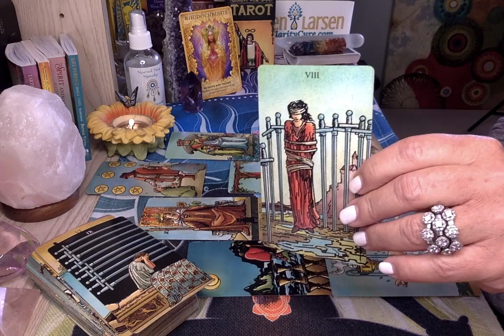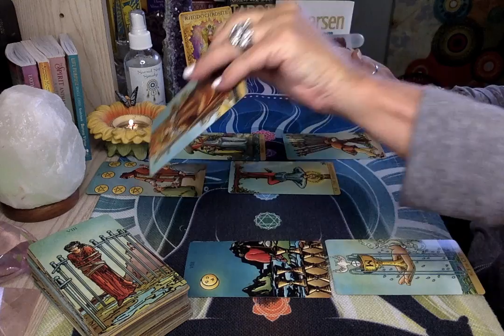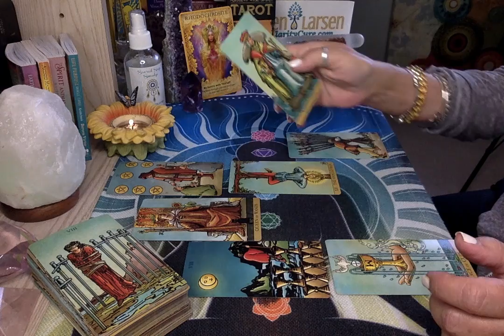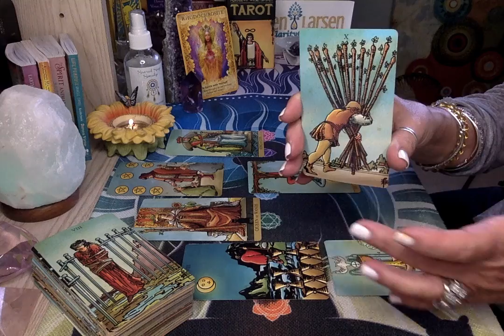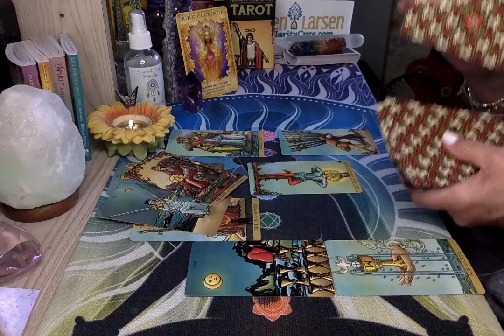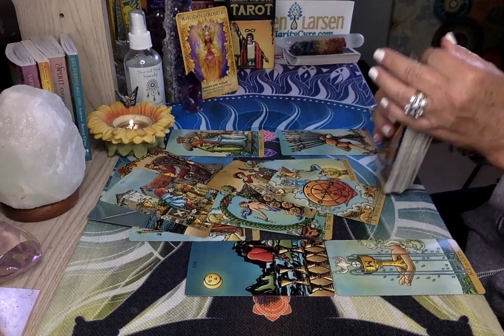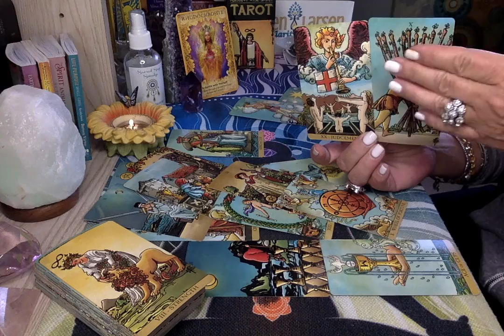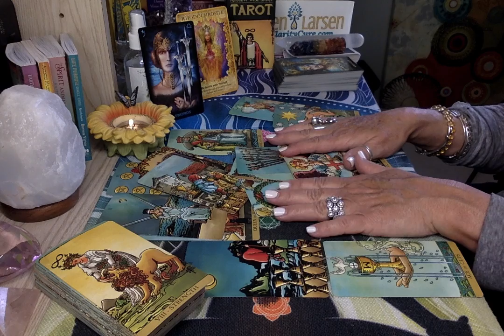LIBRA APRIL 2020 TAROT READING | CLARITY IS COMING TIME TO HEAL |THE CLARITY CURE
Join Me for this Free Energy Healing Event I host every Month.